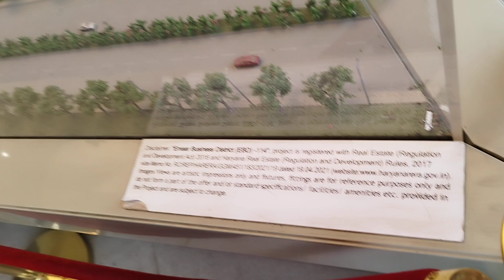EMAAR SCO EBD 114(2)